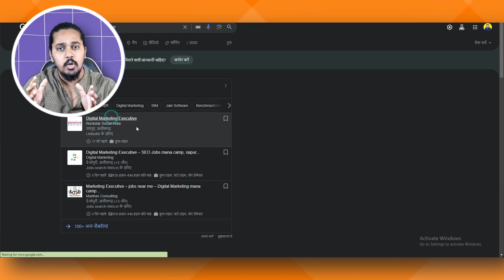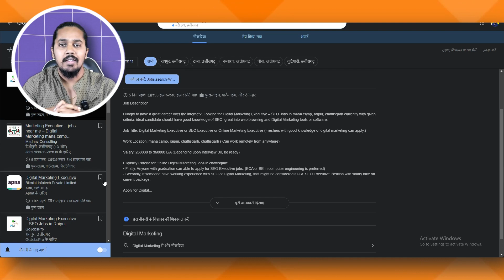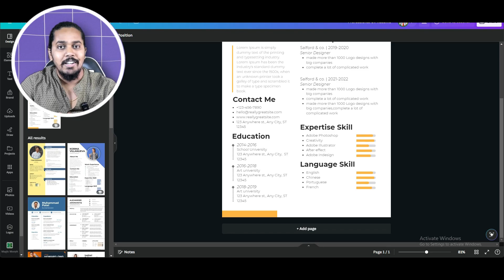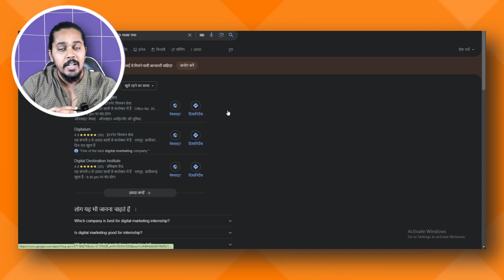How to Get Digital Marketing Job 🚀 | Fresher को job कैसे मिलेगा